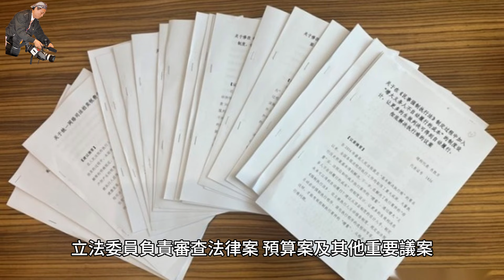你會紅影視傳播專訪AI製作2024年9月10日立法院韓國瑜院長接見「吐瓦魯國國會議長伊塔雷理閣下伉儷訪問團」一行 HD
【你會紅影視傳播 ’中華時報社 '太平洋通訊社 記者：陳見明 ' 邱水文 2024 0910 立法院報導】.